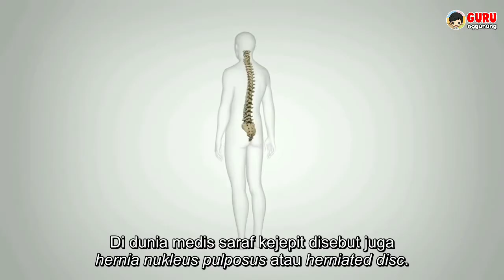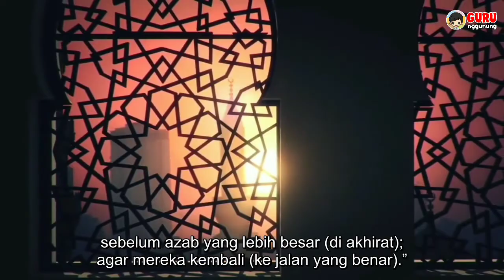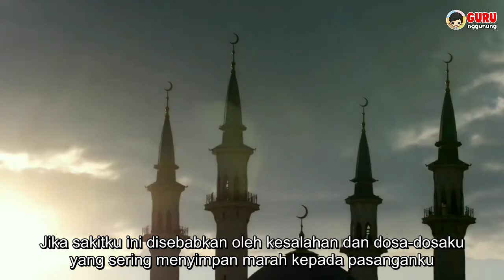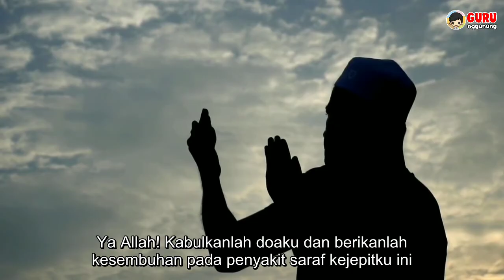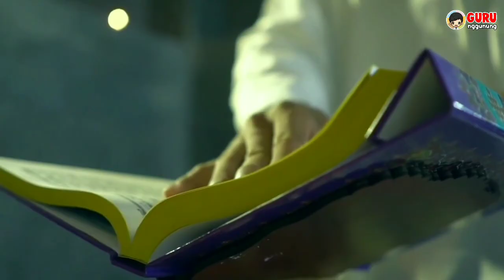Cara Sembuhkan Saraf Kejepit Ala Ustadz Dhanu - An Islamic Way How to Cure Herniated Disc